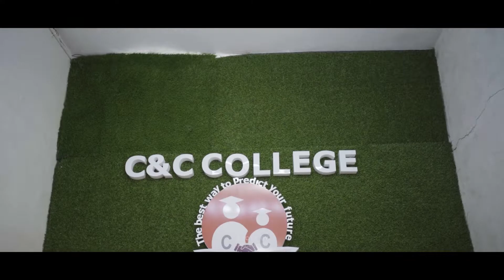C&C ഓണം 2022